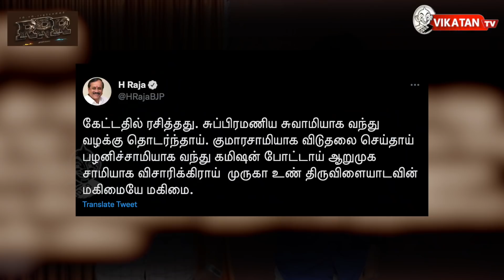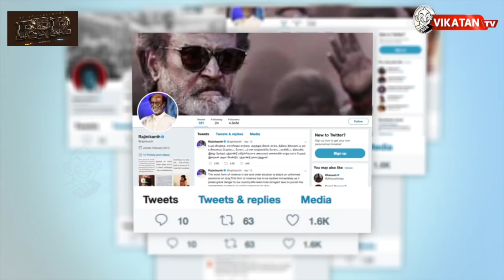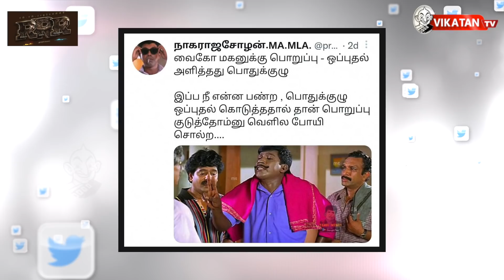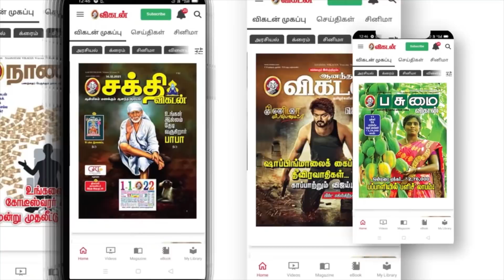ரூ.5,000 கோடியுடன் துபாய் சென்றாரா Stalin? The Imperfect Show 25/03/2022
00:00​​​​​​​​​​​​​​​​​​​​​​​​​​​​​​​​​​​​​​​​​​​​​​​ Start
17:28 எவன் பார்த்த வேலடா இது
17:57 இன்றைய கீச்சுகள்
18:09 இன்றைய விருது

Description :
* Viral Video: ஓடும் பேருந்தில் மாறி மாறி பீர் குடித்த மாணவிகள்!
* H.Raja Tweet சர்ச்சை!
* மத்திய அரசு ஊழியர்களும் வேலை நிறுத்தம் செய்யப்போகிறார்களா?
* மோடியை ஹிட்லருடன் ஒப்பிட்ட அரவிந்த் கெஜ்ரிவால்!
* மீண்டும் உ.பி முதல்வராகப் பதவியேற்றார் யோகி ஆதித்யநாத்!

On his first overseas visit since assuming office, Tamil Nadu Chief Minister M.K. Stalin landed in Dubai on Thursday evening. Consul General of India in Dubai Aman Puri received the Chief Minister, official sources said.

Industries Minister Thangam Thennarasu and senior officials of the Tamil Nadu government are accompanying the Chief Minister on his trip.

CREDITS: Host - Cibi Chakaravarthy & Saran|  Script - Vikatan team | Camera- Hariharan Edit- Divith | Thumbnail art - Santhosh Charles